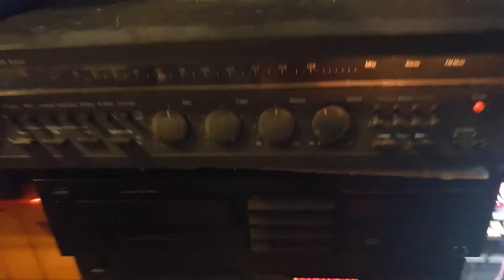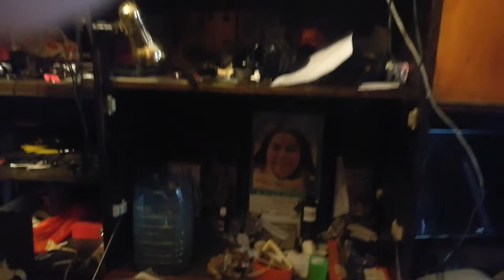Nakamichi Receiver 530 Vintage Monster.sx370 as summit